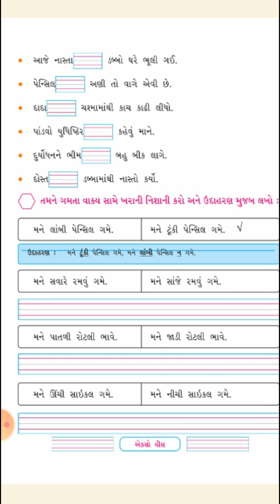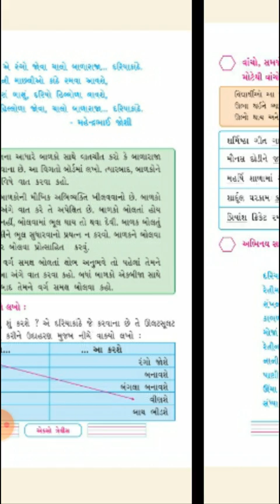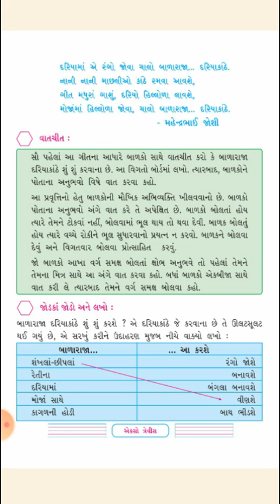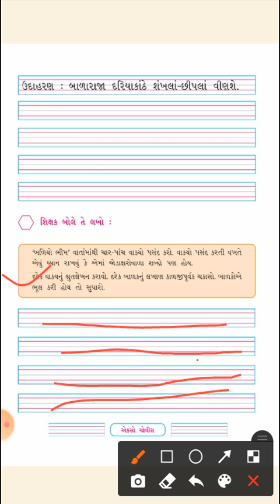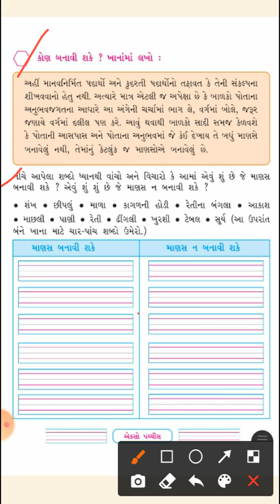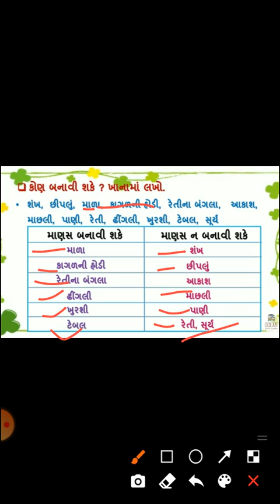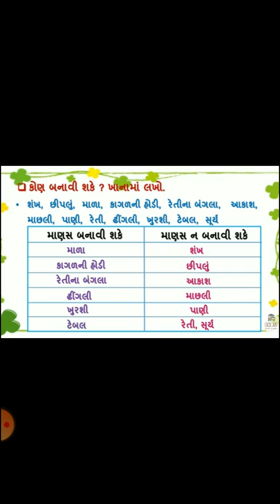ધોરણ ૨ // કલ્લોલ // પાઠ ૯ // આપણે સૌ તોફાની // ભાગ 6